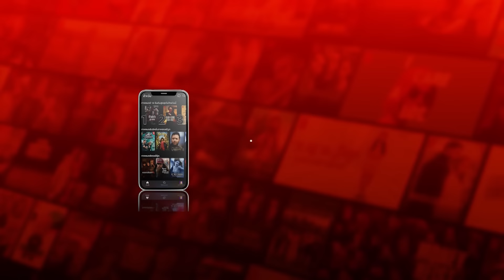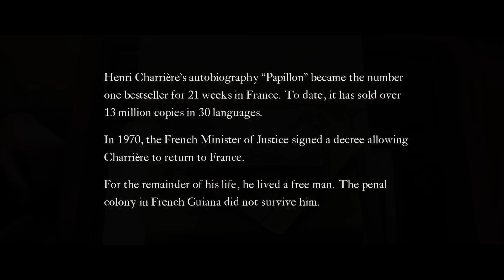สปอยหนัง | เขาคือผู้โชคดี ที่สามารถแหกคุกกลางมหาสมุทรออกมาได้ !!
หาเพื่อนแชร์  Netflix,Viu,Youtube
(ไม่ต้องจ่ายแพงอีกต่อไป)
แอดไลน์ไปเลยที่ @509ladxr
ชื่อเรื่อง : PapillOn 2O17